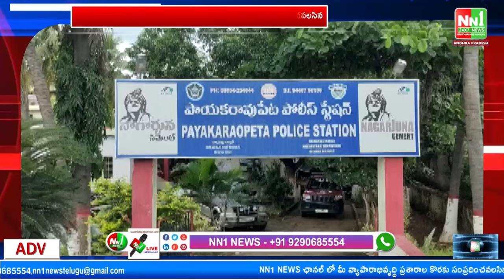పాయకరావుపేట_ పశువుల మాంసంతో కంటైనర్.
పాయకరావుపేట_కంటైనర్ లో భారీస్తాయిలో పశుమాంసం.

"nn1news live"
"nn1news luve"
"nn1news"
"nn1news live"

NN1 NEWS#
NN1 News#
nn1news live#
nn1news breaking news today#
nn1news Breaking#
nn1news Youtube on live#
nn1news Sucribe#